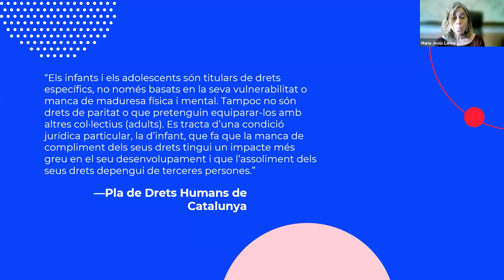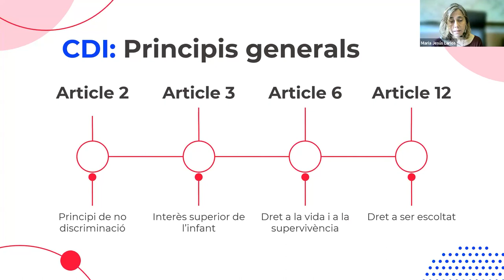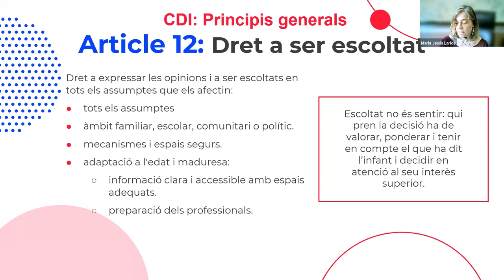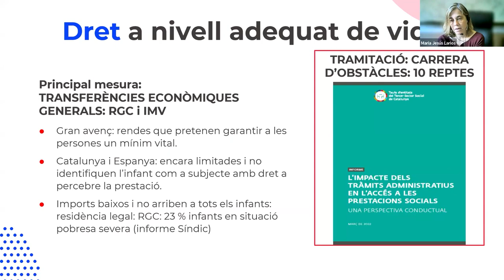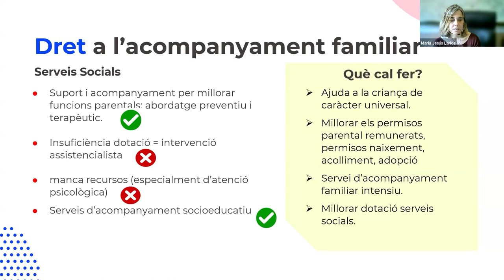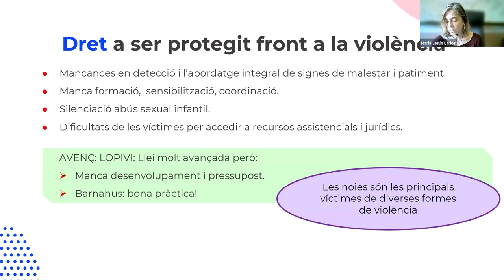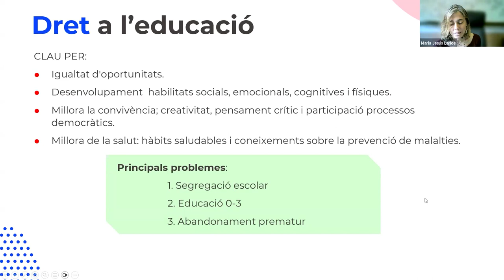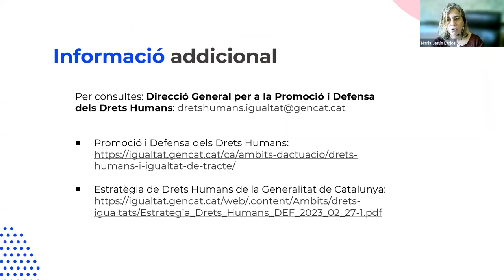II Seminari de drets humans. 2a sessió. Drets humans i infants i adolescents (15/04/2024)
PRESENTACIÓ
L'any 2023 es commemora el 75è aniversari de la signatura de la Declaració Universal dels Drets Humans de 1948. D'aleshores ençà s'han produït molts avenços, però és evident que queda encara molt per fer, no només en els països del Sud Global o en els règims totalitaris sinó també en el conjunt d'Europa i particularment a Catalunya.

La commemoració del 75é aniversari és una ocasió per reivindicar l'absoluta vigència del concepte de drets humans i de la Declaració de 1948 i per reflexionar sobre les noves necessitats i reptes que hem d'afrontar la societat i les administracions públiques del segle XXI en matèria de drets humans.

Aquest seminari de quatre sessions busca conèixer, reflexionar i debatre sobre aquesta temàtica alhora tan antiga, alhora de tanta d'actualitat i amb una imperiosa necessitat d'implementar avenços.

Sessió 2. "Drets humans i infants i adolescents"

OBJECTIUS
- Transmetre coneixement sobre els drets humans dels infants i la seva especificitat com a col·lectiu vulnerable.
- Conscienciar sobre la transcendència de la consideració de l'interès superior de l'infant en totes les actuacions públiques i privades.
- Contribuir a la millor promoció i protecció dels drets dels infants des de la pràctica de l'actuació administrativa.

PONENTS
Jara Esbert-Pérez
Tècnica de la Direcció General per a la Promoció i Defensa dels Drets Humans. Departament d'Igualtat i Feminismes

Adam Majó
Director general per a la Promoció i Defensa dels Drets Humans. Departament d'Igualtat i Feminismes

Maria Jesús Larios
Membre del Consell de Garanties Estatutàries de Catalunya i ex adjunta a la Sindicatura per la defensa dels infants i adolescents